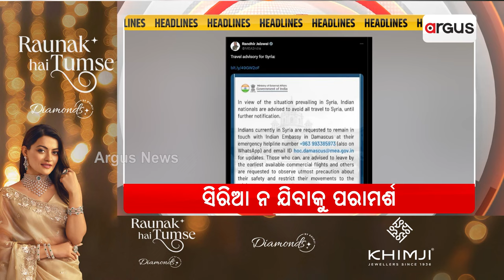Headlines 9am || 7 Dec 2024 || Argus News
+ ରାଷ୍ଟ୍ରପତି ଦ୍ରୌପଦୀ ମୁର୍ମୁଙ୍କ ଓଡ଼ିଶା ଗସ୍ତର ଶେଷ ଦିନ
+ ନୂଆବର୍ଷ ପୂର୍ବରୁ ଓଡ଼ିଶାକୁ କେନ୍ଦ୍ର ସରକାରଙ୍କ ବଡ଼ ଭେଟି
+ଆଜି ବି ତତଲା ରହିବ ବିଧାନସଭା
+ସଙ୍କଟାପନ୍ନ ସିରିଆର ସିରିଅସ୍ ସିଚ୍ୟୁସନ ଦେଖି ଭାରତୀୟଙ୍କ ପାଇଁ ରାତିଅଧିଆ ବୈଦେଶିକ ମନ୍ତ୍ରାଳୟର ଆଡଭାଇଜରି
+ନୀଳଗିରିରେ ଉତ୍ପାତ ମଚାଇଛନ୍ତି ୫୦ ଟିକିଆ ହାତୀପଲ